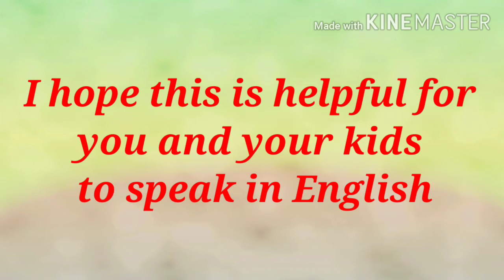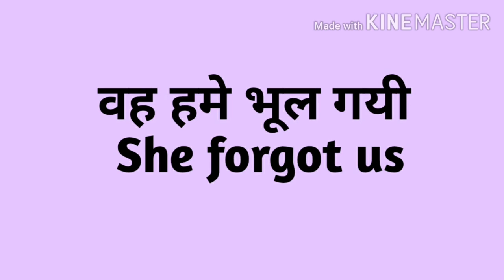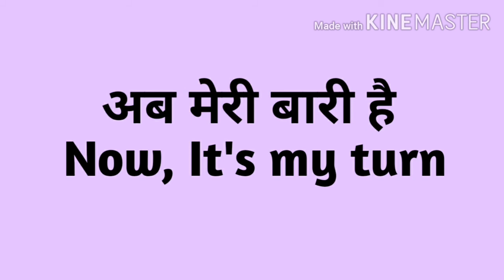Daily Use English Sentences for beginners and kids || How to Speak English with Kids at home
Daily Use English Sentences for beginners and kids || How to Speak English with Kids at home || part 1